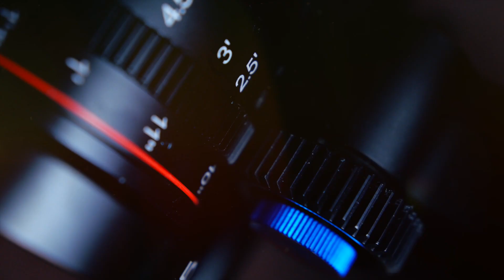Klamath Independent Film Festival 2022 trailer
Sept. 16-18, 2022 at The Ross Ragland Theater and online via Eventive